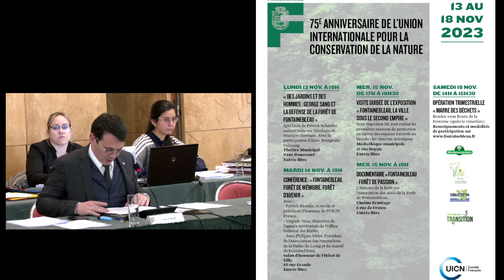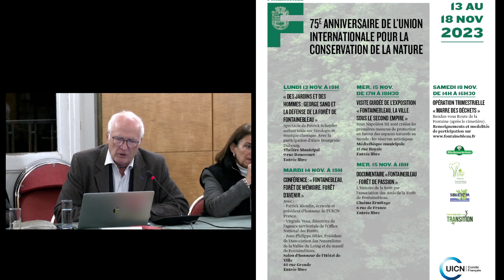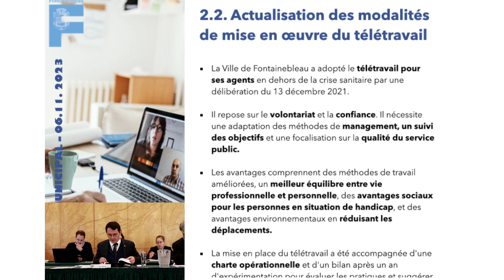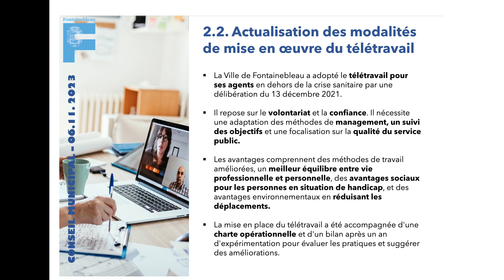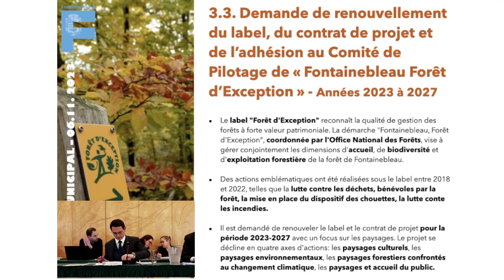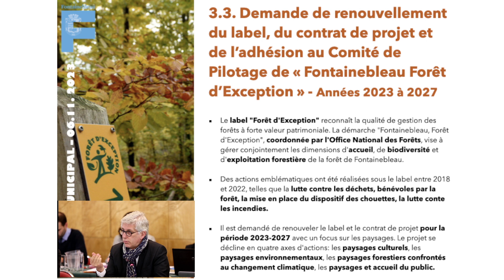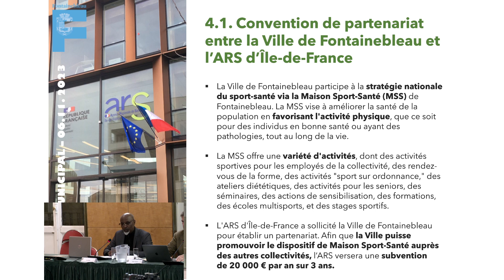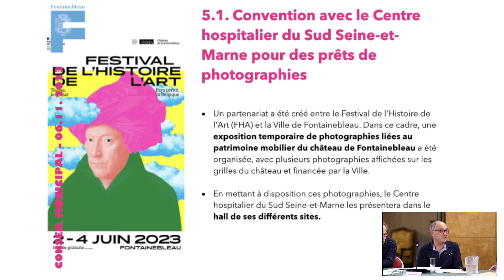Conseil municipal de Fontainebleau du 11 novembre 2023